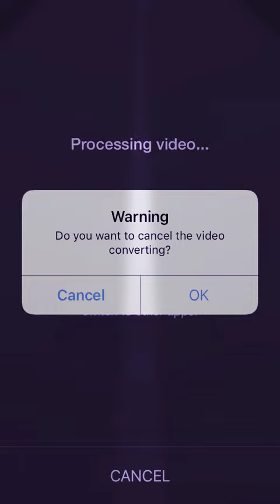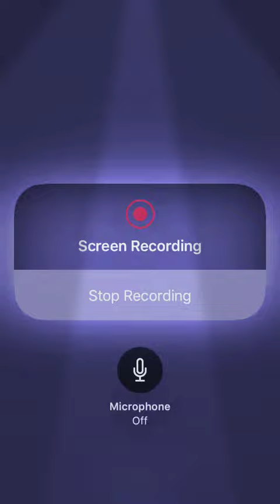May 28, 2019eating